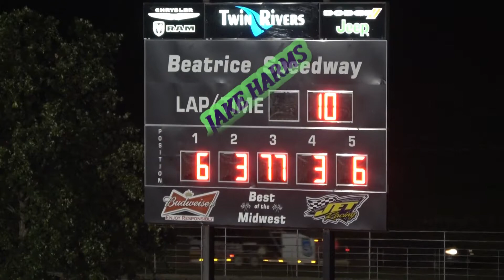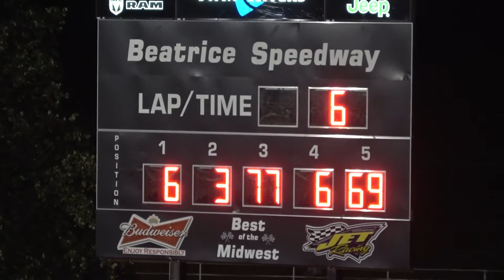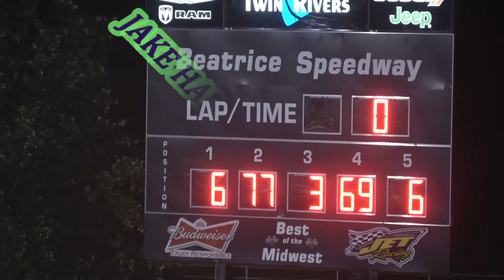08/07/2020 Beatrice Speedway Hobby Stock A-Feature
Auguat 7, 2020 Beatrice Speedway Hobby Stock A-Feature
Featuring 6R Roy Armstrong & 6J Jake Harms